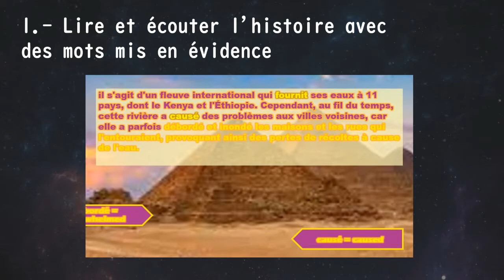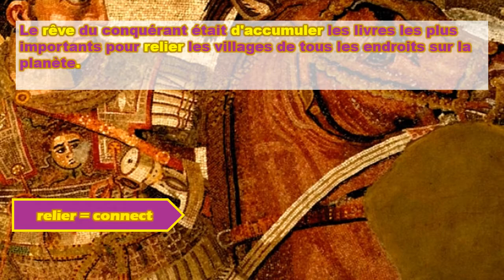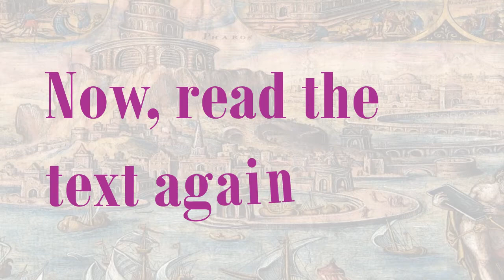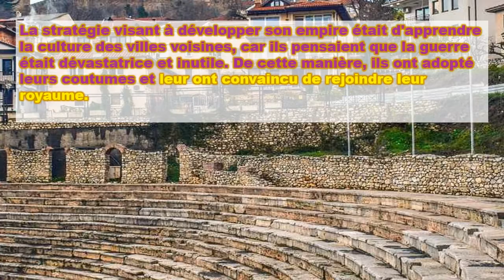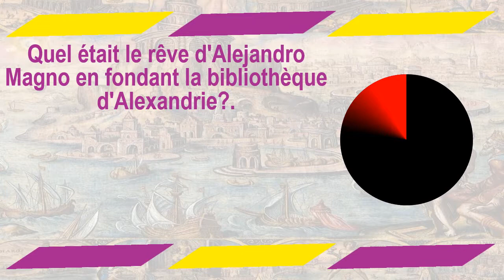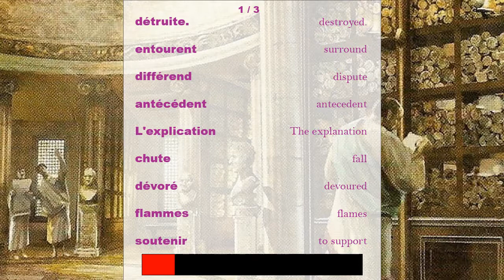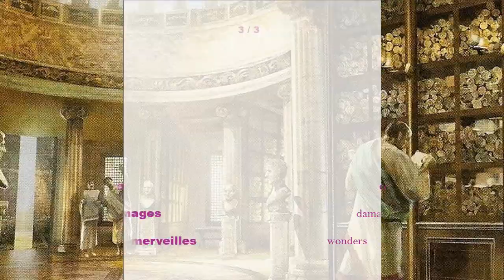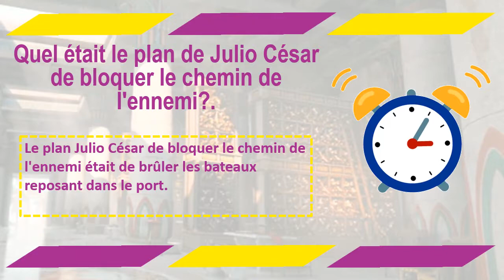La destruction de la bibliothèque d'Alexandrie – Apprendre le français avec des faits historiques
Bienvenue dans une nouvelle histoire audio française, la dynamique que nous allons utiliser est la suivante :
- Tout d'abord, lisez et écoutez l'histoire avec les mots surlignés.
- Ensuite, répétez le vocabulaire avec tous les nouveaux mots.
- Ensuite, relisez l'histoire pour mettre en pratique ce que vous avez appris.
- Enfin, vous aurez le temps de répondre à une question et de découvrir ce que vous avez compris.

N'oubliez pas de prêter attention aux mots pour comprendre le message et acquérir plus de connaissances. Si vous souhaitez encore améliorer votre compréhension et votre apprentissage des mots, vous pouvez regarder nos autres vidéos sur différents textes sur notre chaîne YouTube :

Lorsque le conquérant Alejandro Magno a fondé la ville d'Alexandrie, c'était la deuxième ville la plus importante du territoire égyptienne, il a ordonné la construction de la célèbre bibliothèque d'Alexandrie dans cette ville. L'intention d'Alejandro était de faire son berceau de l'apprentissage de toute la culture hellénique à travers un espace qui encourage la connaissance et la réunion de sage du monde entier, ces hommes sages ont étudié et partagé des livres. Le rêve du conquérant était d'accumuler les livres les plus importants pour relier les villages de tous les endroits sur la planète.